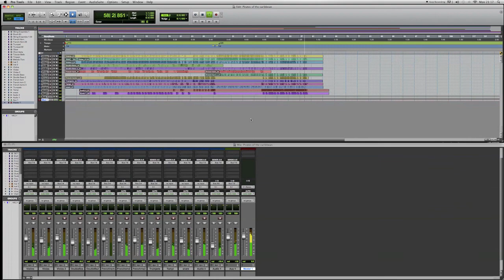Pirates Of The Caribbean "Curse Of The Black Pearl"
Another side of my many different tastes in music.

A little test run of a new plug-in ive bought, Symphonic Orchestra

All instruments performed, Re-recorded and mixed by DannyFob